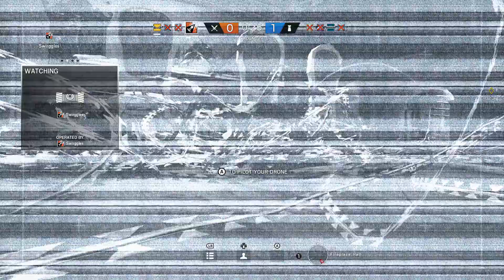Down the hatch! (Rainbow six siege.)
Rip Josh mom.